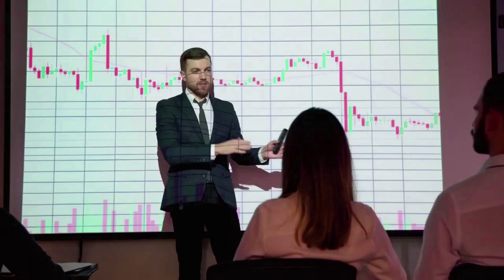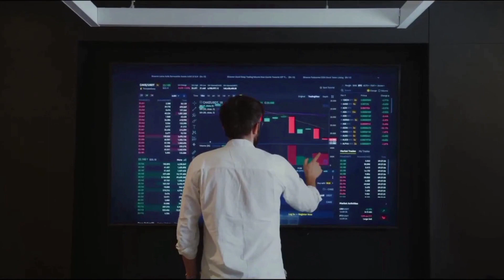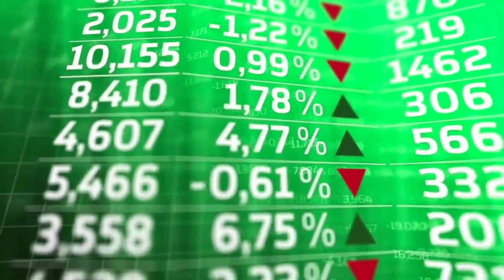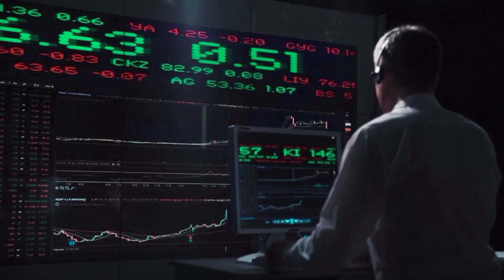JUP WILL GO TO THE MOON AFTER DEAL WITH CHATGPT?? - JUPITER PRICE PREDICTION 2024 NEWS